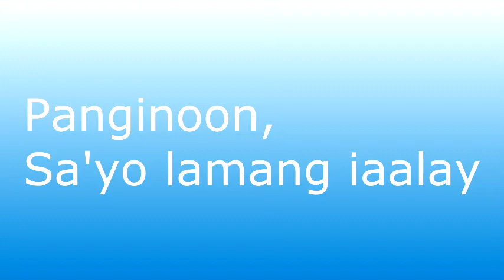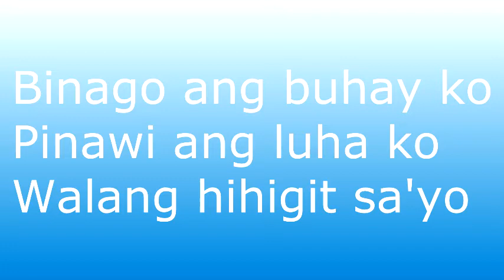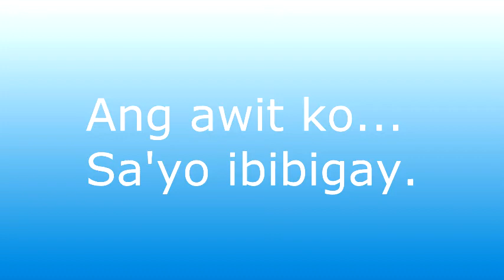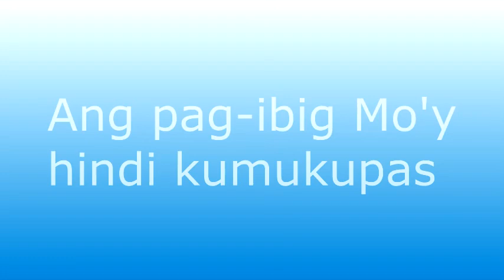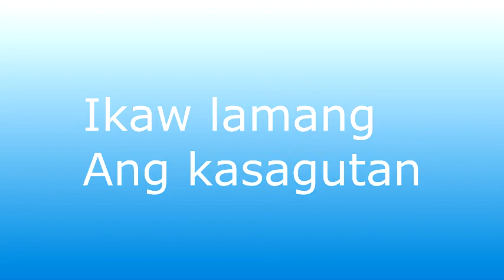KARAPAT-DAPAT KANG PAPURIHAN by Simon Peter Tan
KARAPAT-DAPAT
Lyrics:  SIMON PETER TAN
Music and arranged:  SIMON PETER TAN

Inibig ang tulad ko
Nilapit sa Iyong puso
Hesus, salamat sa'yo

Binago ang buhay ko
Pinawi ang luha ko
Walang hihigit sa'Yo

(refrain)
Panginoon sa'yo lamang iaalay
Bawat araw, bawat oras ng aking buhay
Ang awit ko sa Iyo ibibigay

(chorus)
Ang pag-ibig Mo'y hindi kumukupas
Noon ngayon kailanman at bukas
Dakila ka O Diyos!
Karapat dapat kang papurihan!
Ikaw lamang ang kasagutan
Sa bawat pagsubok, Ikaw ang kalakasan